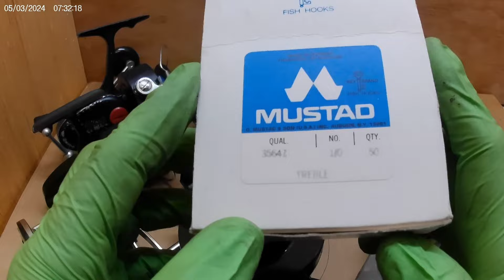Part 2 Community Garage Sale - Fishing Haul for only $7!!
This the second part to last weeks large community garage sale.  These reels were in a plastic bag in the garage that were not wanted. Some great treasures for only $7!! check it out.